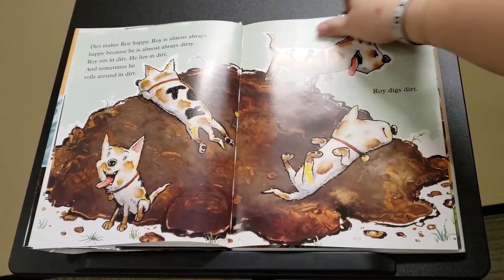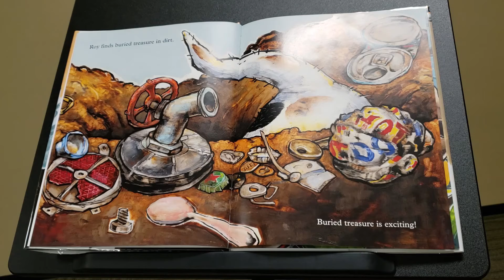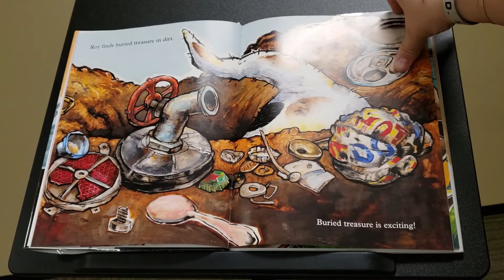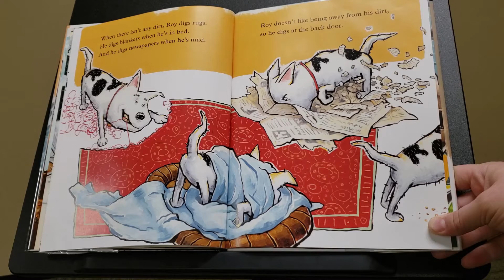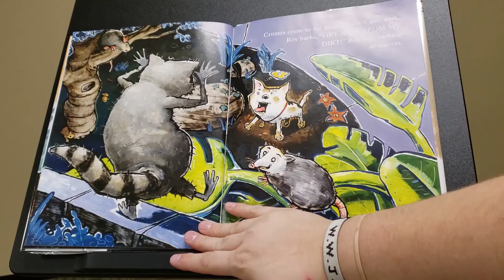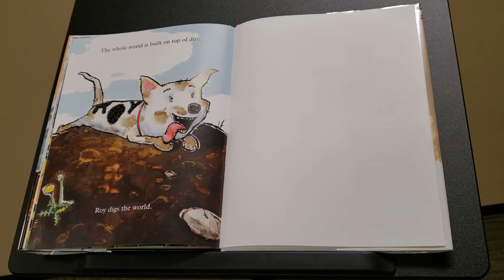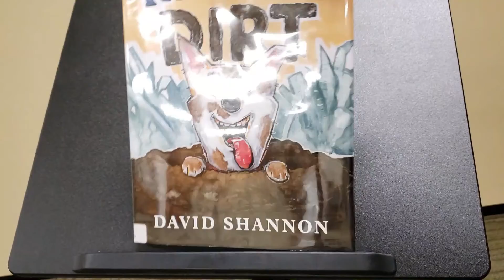Read through Renovation: Roy Digs Dirt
Thank you for joining us as we Read through Renovation. Today's book is “Roy Digs Dirt” written by David Shannon, and published by The Blue Sky Press.